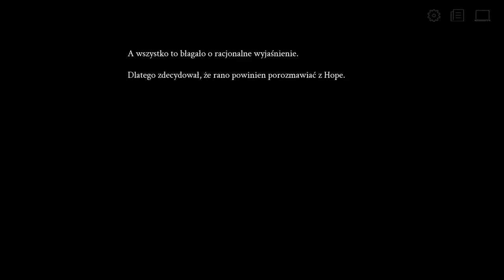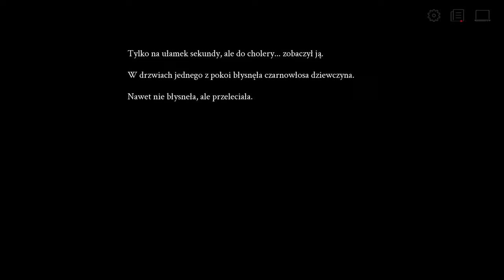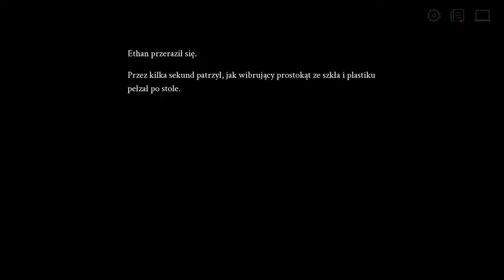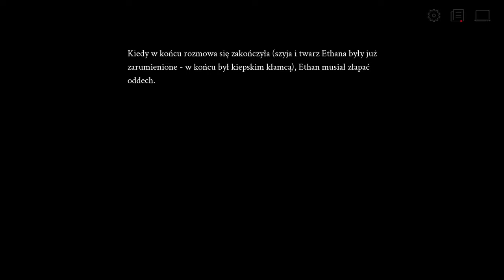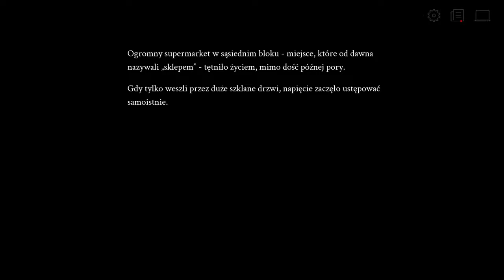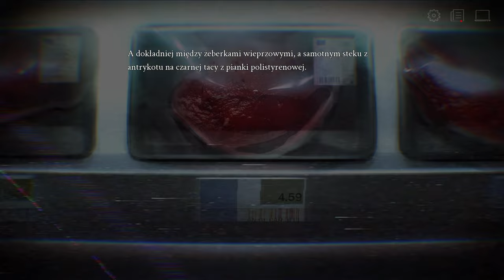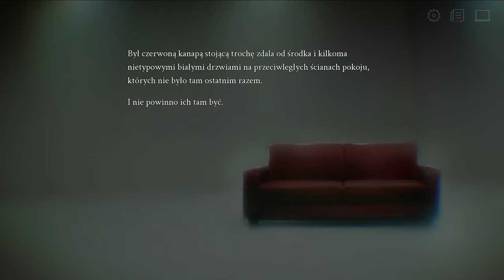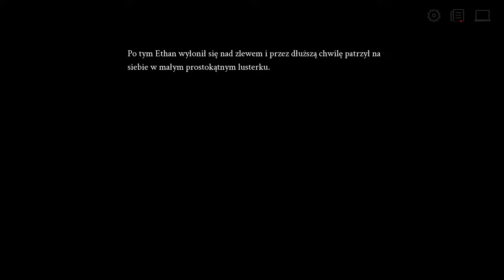🔵 🇵🇱 [#3] Selene ~Apoptosis~ PL - A KTO TO NAS ODWIEDZIŁ?!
~~~ Opis Gry ~~~
Selene ~Apoptosis~ to darmowa gra visual novel z elementami mrocznego romansu i jeszcze bardziej mroczniejszymi sekretami. Walcz o tych, których kochasz.. Walcz o swoje życie. Odnajdź prawdę.